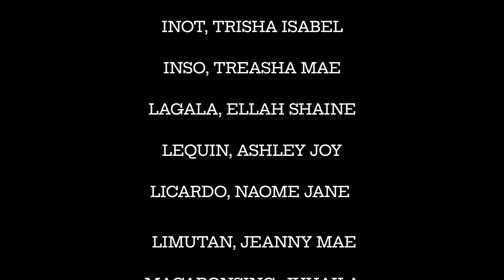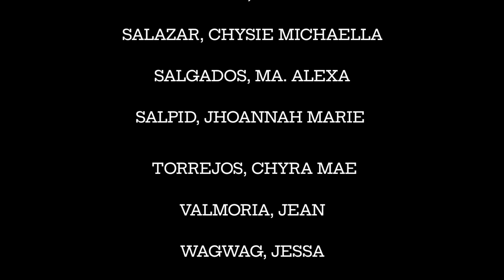CHEERDANCE 2022 BSED ENGLISH 1A (PATHFIT 1)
Lapu Lapu City College

BSED - ENGLISH 1A

CHOREOGRAPHER:
BATINGAL, QUEENCEL KIETH

DANCERS:

AMINO, FAVIELYN

ARENILLA, JEVAH

BAGUIO, SHERRYL

BARING, JHARIES BRUCE

BATINGAL, QUEENCEL KIETH

BAWA-AN, JOHN MARK

BINGIL, SUNSHINE

CABUGUAS, BRENNA ROSE

CAÑETE, JENNY LOU

CARIM, SALAMIA

CASAS, THERESA MAY

CASTILLAS, ROSE JOHN KAIZEIN

DEJITO, ANGELA

DELA CRUZ, WENNADEN

DONQUE, STELLA

DUNGOG, IVAN

ESTENZO, LILIAN

FEDERIS, ASHLEY

IGOY, ROCELYN ANN

INOT, TRISHA ISABEL

INSO, TREASHA MAE

LAGALA, ELLAH SHAINE

LEQUIN, ASHLEY JOY

LICARDO, NAOME JANE

LIMUTAN, JEANNY MAE

MACARONSING, JUHAILA

MALIJAO, ERELLA

PASAY, JAY MARK

PATALINGHUG, JOASH JAMES

PEREZ, ARC JEFF

PETECIO, LIAN GRACE

PINOTE, JOEVIE

PRESBITERO, CHARMAINE

SALAZAR, CHYSIE MICHAELLA

SALGADOS, MA. ALEXA

SALPID, JHOANNAH MARIE

TORREJOS, CHYRA MAE

VALMORIA, JEAN

WAGWAG, JESSA